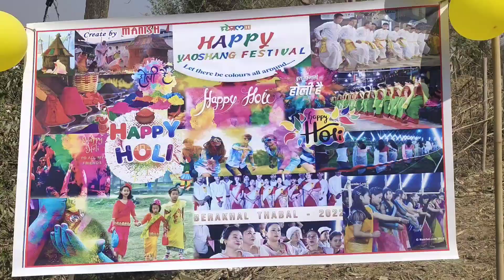Holi, Yaoshang Kumhei Cachar da